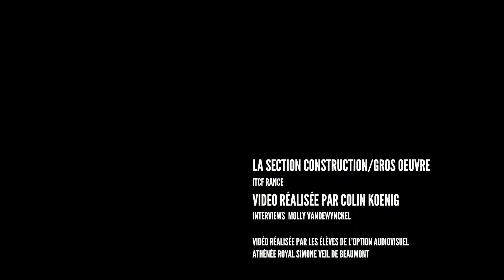ITCF Rance - Section Construction gros oeuvre